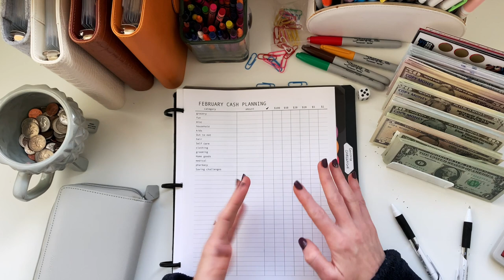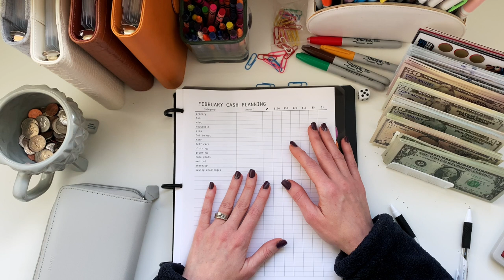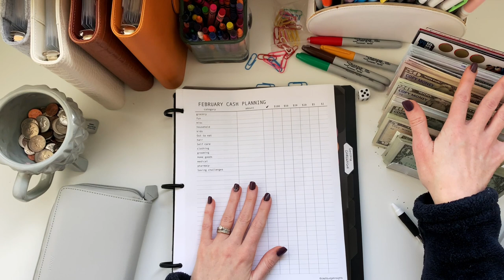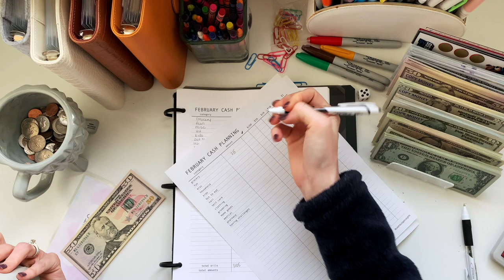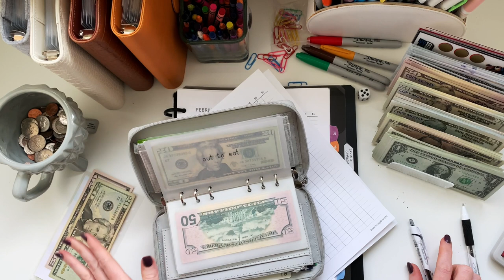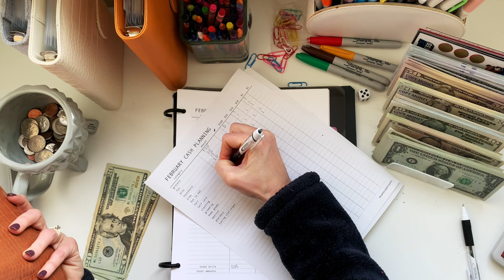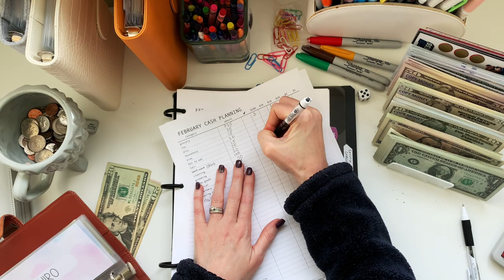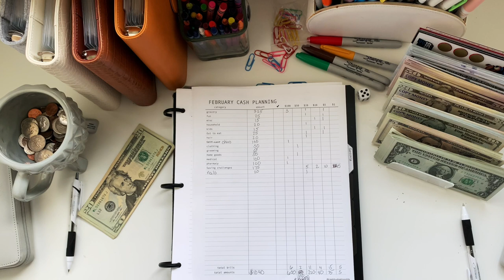Cash Plan & Life Update 💵 | 💰 Zero Based Budget | 💌 Cash Envelope System | Dave Ramsey Inspired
I am SO glad you are here with me as I take my Zero-Based Budget and come up with a plan for every dollar.  I call this my Cash Planning Worksheet - I use this worksheet by writing out each envelope I want to contribute to, the amount I would like to give, as well as the denominations I want to receive from the bank.  I use this worksheet to prep for my Cash Stuffing so it is more organized and I have what I need to efficiently cash stuff each week!

❤️ Items I use:
Filofax Grey Wallet
Felt Binder A6
Cash Sorting Tray
3 Ring Binder

🖇️Create Your Own Envelopes:
Laminator & Corner Trimer
Paper Cutter
5 MIL Laminating Pouches
3 MIL Laminating Pouches
Vellum Paper
Printer Paper